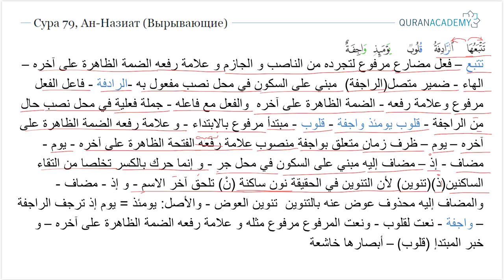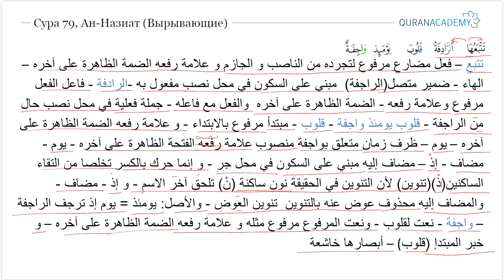Грамматический разбор суры ан-Назиат (Вырывающие) - часть 3